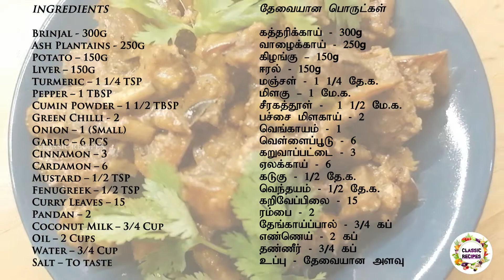Kaliya Curry | කලියා ව්‍යංජන | கலியாகறி |කෙසෙල් බටු ‍මෝජුව | Ash Plantain | Fried brinjal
WELCOME TO CLASSIC RECIPES

Kaliya Curry | கலியாகறி | කලියා ව්‍යංජන | Sri Lankan Style Kaliya Curry | Classic Recipes | අලු කෙසෙල් බටු ‍මෝජුව,Ash Plantain,Fried brinjal

INGREDIENTS

Brinjal - 300g
Ash Plantains - 250g
Potato – 150g
Liver – 150g
Turmeric – 1 1/4 TSP
Pepper – 1 TBSP
Cumin Powder – 1 1/2 TBSP
Cinnamon – 3
Cardamon – 6